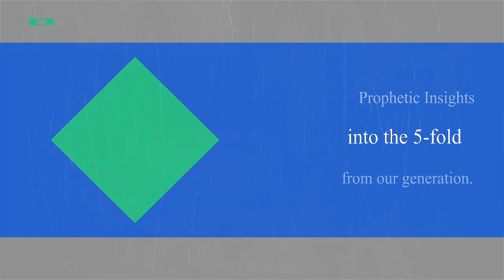Prophetic Spotlight - Apostle Gemma Wenger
Let the light of the Lord come into your life, as Apostle Gemma and Dr. Ken show us, as exemplified in the life of Daniel, how to serve God in the face of mounting pressure from false images, rulers and gods today. Receive a resolute spirit and sure faith, to serve the Lord and the Lord only. Take a stand for righteousness and truth and be blessed!